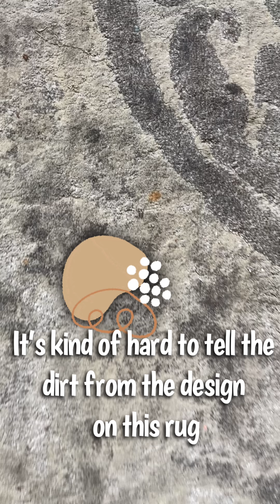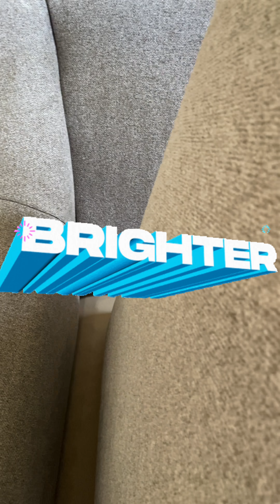Rug and Upholstery Cleaning is HEALTHY and SATISFYING